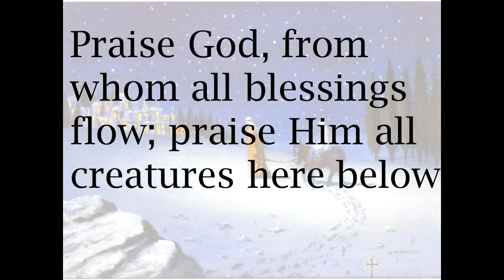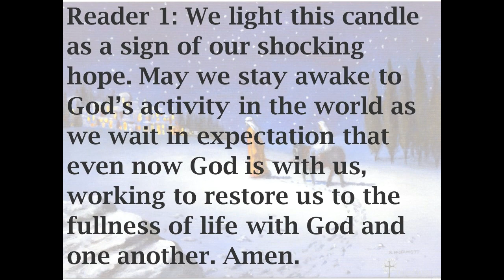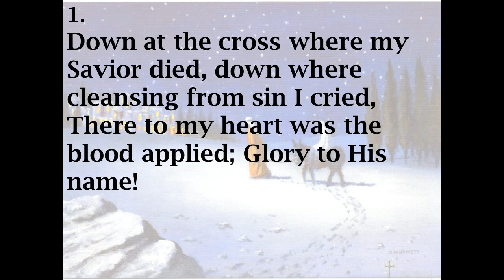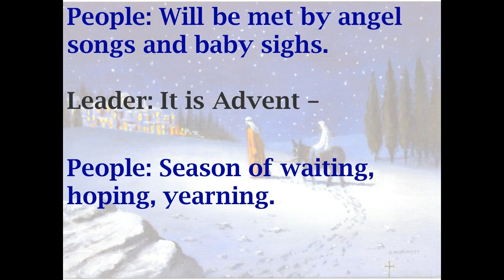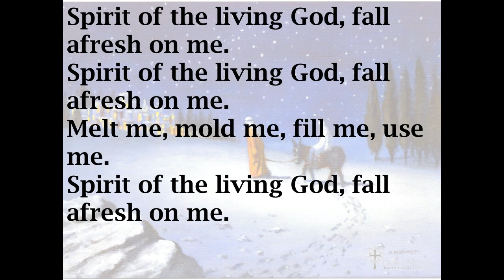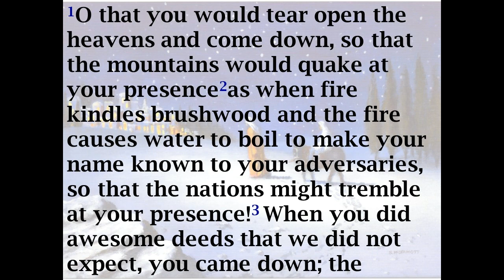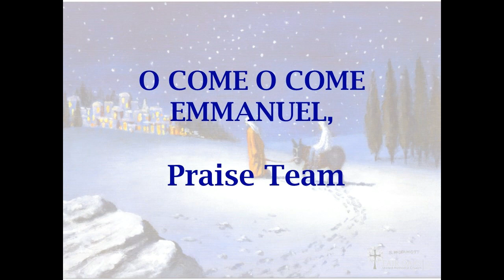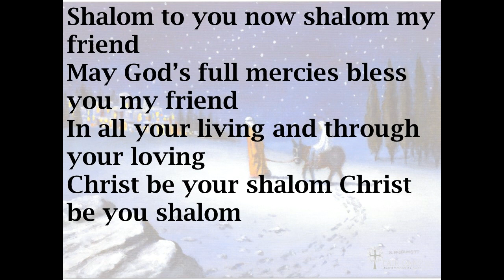FOUMC Dec 3, 2023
Fair Oaks United Methodist Church